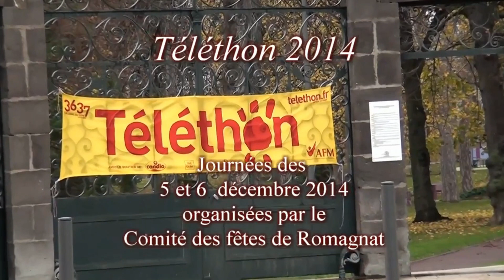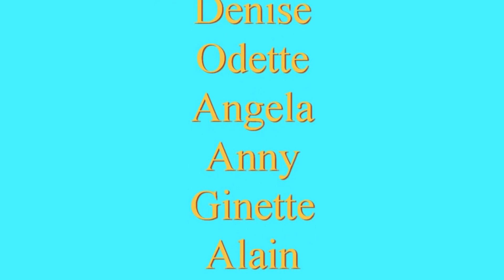...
la chorale "Et si On chantait" à l'éflise de Romagnat, pour le Téléthon 2014 organisé par le Comité des Fêtes de Romagnat